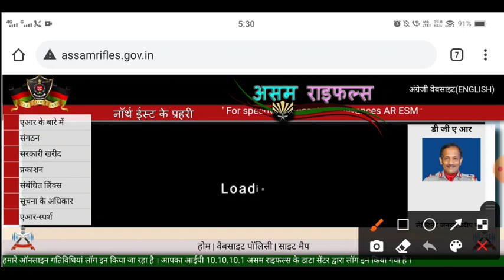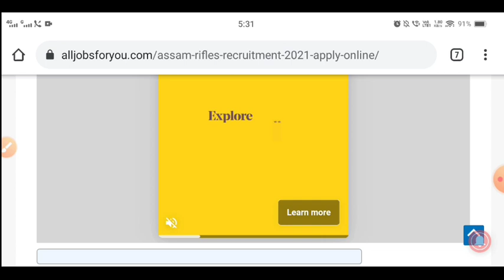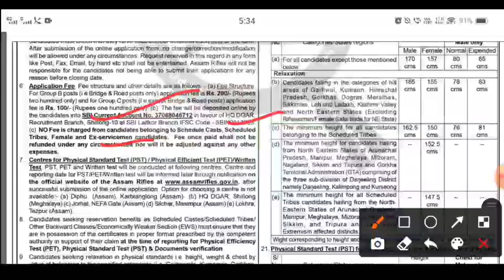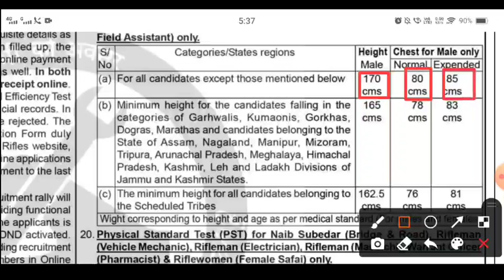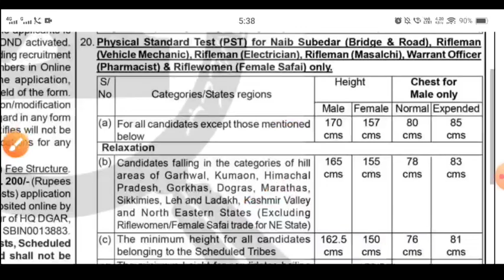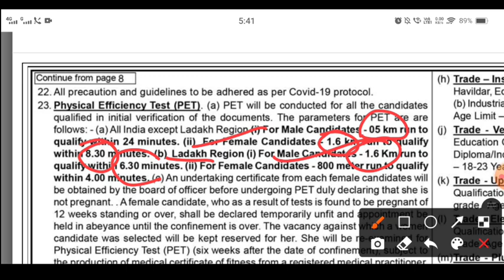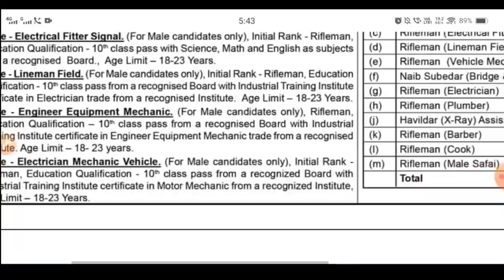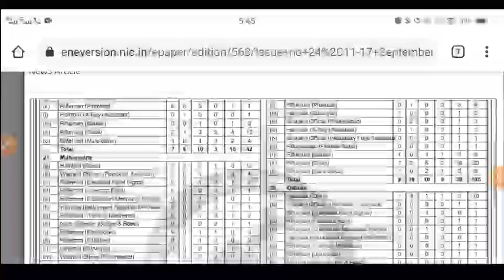Assam Rifles Recruitment 2021 Apply Online | Assam Rifles State Wise Vacancy, Selection Process, Phy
Assam Rifles Recruitment 2021 Apply Online | Assam Rifles State Wise Vacancy, Selection Process, Physical, I Exam

Assam Rifles Recruitment 2021 Online Form | Assam Rifles Tradesman, Clerk Tech 1230 Notification Out

Assam Rifles Recruitment 2021 :- Assam Rifles Inviting Online Application Form for the Recruitment GD Constable, General Duty Solider, Treads man Washer man, Cook, Barber, Attendant, Plumber, Havildar Clerk Etc.  1230   Post. Those Candidates are interested in the Following Recruitment Process of Assam Rifles Recruitment 2021, Can read the Full Notification and Apply Online Assam Assam Rifles Online Application Form Official PDF Available Soon / Assam Rifles Online Form 2021

असम राइफल रिक्रूटमेंट 2021 असम राइफल ऑनलाइन फॉर्म 2021 असम राइफल कांस्टेबल ट्रेड्समैन भर्ती 2021

Assam Rifles recruitment 2021 notification out out how to check official notification Assam Rifle notification recruitment full details
Assam Rifle Bharti 2021 Assam Rifle online application form Kaise fill Karen uski Puri Jankari chahie video mein Assam Rifle official notification out how to check Assam Rifle vacancy Assam Rifle recruitment notification out